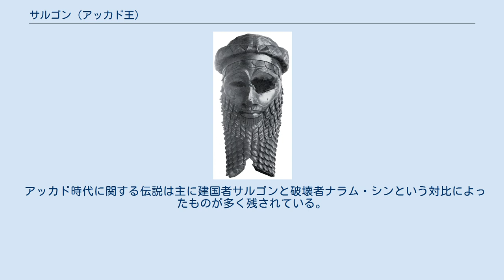サルゴン (アッカド王)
サルゴン (アッカド王) サルゴン（Sargon、在位：紀元前2334年頃 - 紀元前2279年頃）は、古代メソポタミアの王。
アッカド帝国を建国した、古代オリエント政治史上最も重要な王の一人である。
アッカド語表記はシャル・キン(Sharru kin)である。
 サルゴンの時代の年代決定は論争を呼ぶ分野であり、サルゴン自身の在位年数を含めて確定的ではない。
紀元前2334年 - 紀元前2279年頃という在位年は中年代説によるが、低年代説や高年代説を採用した場合には数十年単位で在位年がずれる。
更にいずれの説を採用した場合においてもなおサルゴンの在位年には正確さを欠く（詳細は年代学を参照）。
 サルゴンの生きた時代の同時代資料は限られている。
ラガシュやウンマ等の都市から同時代の楔形文字文書が出土しているが、年代決定が困難なため得られる情報は非常に少ない。
 他に彼が建設したニップルのエンリル神殿に刻まれていた碑文をバビロニア時代に書き写したものが現存しており、サルゴンの業績についての情報が得られる。
 また彼は古代オリエント世界において最も有名な王の一人となったため、彼に関する数多くの伝説や物語、文学作品が残されているが、それらがどの程度事実に基づいているのかは判然としない。
 こういった条件のため、その知名度や業績に反して彼の治世について正確に分かる事は非常に限られている。
 後世のサルゴン誕生伝説（後述）によれば、彼は生後すぐにユーフラテス川に流され、キシュの庭師に拾われて育ったとされるが、その史実性は定かではない。
 サルゴンはアッカド市で王位を確立した後、シュメール諸都市を糾合していたウルク王ルガルザゲシを攻め、これを捕虜とした。
それによってシュメールとアッカドを統一した。
更にエラム地方に遠征し、アワン朝王（現ロレスターン州）を中心に連合した4人のエラムの王を打倒してこれを征服し、その北隣のシムルムも制圧した。
 その後西方遠征に乗り出し、マリを始め、エブラ、アナトリア南東部の「銀の山」（タウルス山脈）、「レバノン杉の森」（アマヌス）を征服した。
ただし、これらの西方遠征説話は、彼の孫のアッカド王ナラム・シンの物に非常に類似しており、ナラム・シンの業績がサルゴンに仮託されたものである可能性がある。
 これらの業績によって彼は「上の海（地中海）から下の海（ペルシア湾）までを征服した王」と記録される。
そして彼が作ったこの領域は史上初の帝国であるといわれる。
この様な記述はルガルザゲシのそれを踏襲した物と考えられる。
 娘のエンヘドゥアンナはウル市の月神ナンナの神官となり、賛歌などさまざまな文学作品を残している。
サルゴンの長い治世の後、息子のリムシュがアッカド王位を継いだ。
 サルゴン時代に使用され後世に伝えられた王号の中でも重要な物に「世界の王」（シュメール語：Lugal kiš、アッカド語：Sharru kish ati）がある。
この王号は彼の子孫であるアッカド王達によって踏襲されたほか、アッシリアのシャムシ・アダド1世等によっても用いられた。
 サルゴンは女性祭司（恐らく神殿娼婦）の子として生まれたためその出生を隠され篭にいれられてユーフラテス川に流された。
そしてキシュ王に仕えた庭師ラーイブム(La'ibum)に拾われて育った。
その後キシュ王ウル・ザババの酌を務める役人としてキシュ王国に仕えることとなる。
 ある時サルゴンはサルゴンが女神イナンナに愛され、ウル・ザババ王が溺死するという夢を見た。
ウル・ザババはその夢について側近に議論させ、その結果バリク・ティカルにサルゴンを殺させようとしたが女神イナンナによって阻止され失敗した。
ウル・ザババはおびえ、ウルクの王ルガルザゲシにサルゴンを殺す事に関して相談を持ちかける手紙を送った。
 …これ以降の部分は欠損している… サルゴンは庭師の息子であり、酌人であった。
彼はアッカド市を建設し、アッカドの王となった。
彼は56年間統治した。
 サルゴン自身による発言として以下のような話が記載されている。
 「母は私を取り違えたため、私は父を知らない。私はアズピラヌで生まれた。私を取り違えた母は秘密裏に私を篭に入れて川に流そうと考えた。そして彼女は増水した川に私を流した。しかし川は私をアッキ（AKKI）の下へと運んだ。それでアッキは私を息子として育てた。アッキは私を庭師にした。イシュタルは私を愛し、4年間にわたって私に王を担...